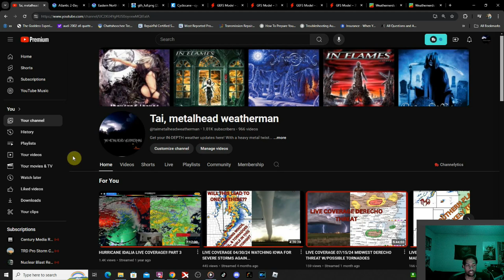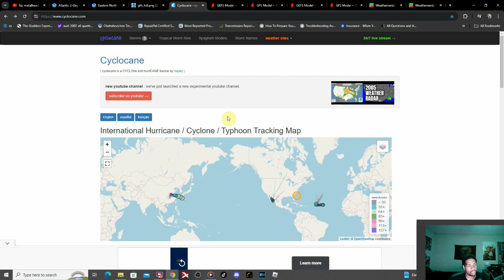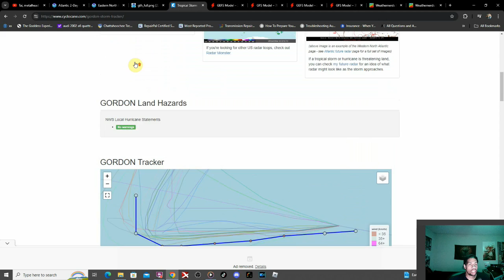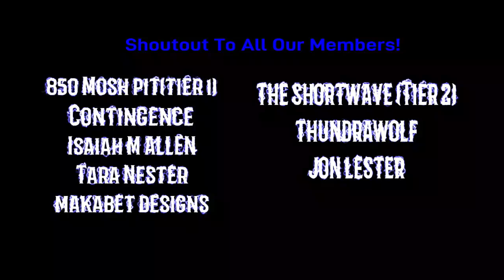Tropical Outlook 9/14/24 More To Come From The Atlantic & Pacific Soon??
The tropics in the Atlantic & Pacific are still primed to go. Take a look at what could be our next named storm!